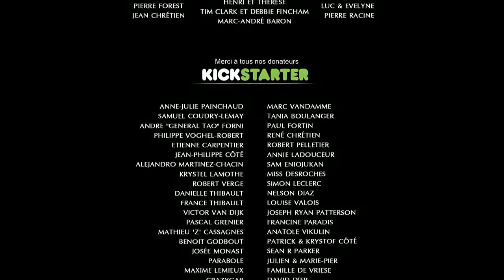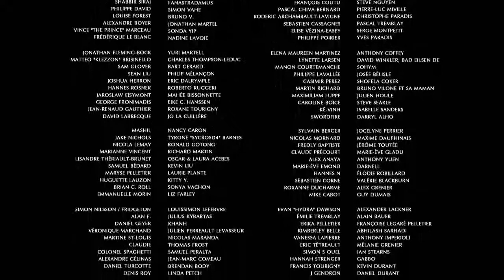"Le Gouffre" by Lightning Boy Studio | CGMeetup | Animated Short Film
**Award Winning** CGI 3D Animated Short Film "Le Gouffre" by Lightning Boy Studio

**Award Winning** CGI 3D Animated Le Gouffre Short Film by Lightning Boy Studio - Carl Beauchemin, Thomas Chrétien, David Forest.

An inspiring tale about friendship, sacrifice and conquering the impossible.